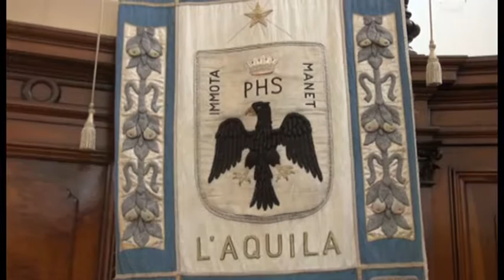Biondi in Russia, il viaggio diventa terreno di scontro politico